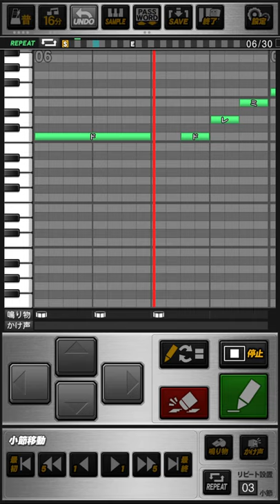巨人 杉内俊哉 応援歌 プロスピA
《パスワード》
おどねたよねまおおおんぜおせずおだとうぼえはさせねふごぶをぞせんれはあどこよせしけざだますべうぜおむやぐざみへこぬああべばけけうあこねやてろをしだくむるずわみめぬさによるそりときやめほぼねしどぼやくすねふおおほおぼのぎわげじめでわぐえいぞゆるすべるはでろのにひとげをほべ

静かにされど熱く  胸に秘めた想いよ
マウンドの華となり  鮮やかに咲き誇れ